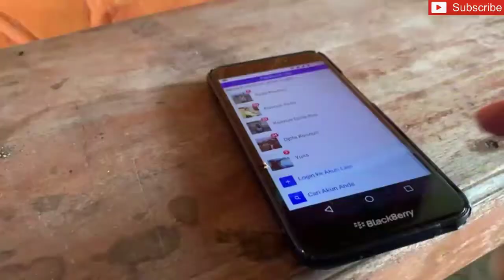PERJALANAN MENUJU TEMPAT WISATA DI BOLTIM | BAHAGIA BERSAMA CUCU, ANAK DAN MENANTU || KD channel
Hari ke 810 video 938 ;

Momen2 saat PulangKampung di Kota Kotamobagu. Perjalanan Pertama bersama cucu ...ini lagi persiapan perjalanan ..bahagia rasanya ...
Semoga yang menonton mendapat keberkahan dan manfaat kebaikan...
Saksikan keseruan perjalanan ini...

Semoga Kita semua sukses ke depannya ..
Trima Kasih